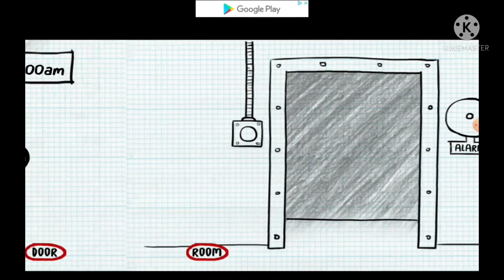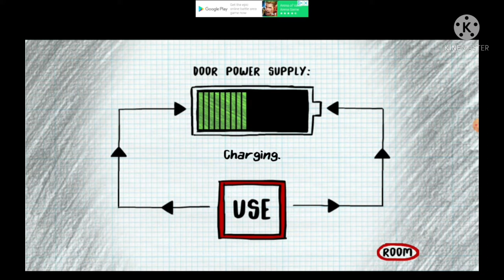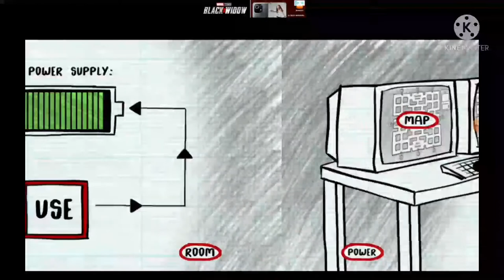STICKMAN SURVIVAL | #1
This game is lit